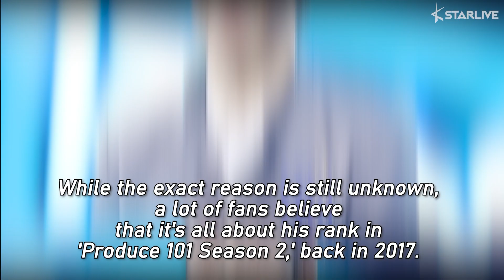NU'EST's JR Made into Top Real-Time Searches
'Kim Jonghyun' has become one of the most-searched keywords in South Korea. On December 5th, JR made into the top real-time searches with his birth name 'Kim Jonghyun.'

While the exact reason is still unknown, a lot of fans believe that it's all about his rank in 'Produce 101 Season 2,' back in 2017.

In the midst of 'Produce 101' vote-rigging controversy, fans assume that he should have made his debut with Wanna One.

Jonghyun himself had been securing high ranks throughout the show. He even placed 1st twice, outperforming all of the other contestants.

However, unfortunately, he ended up in 14th place and did not manage to debut with Wanna One.